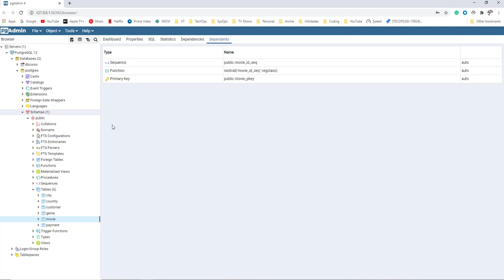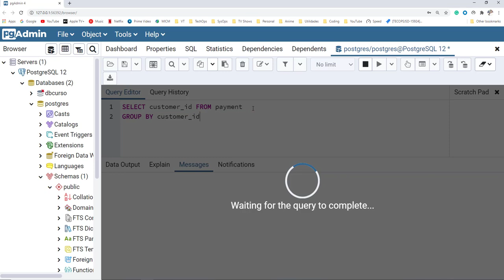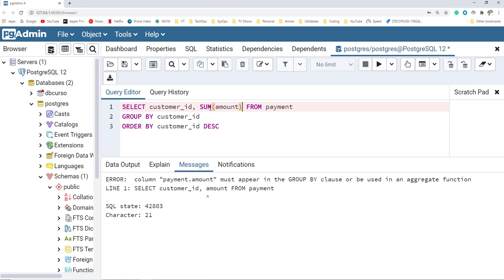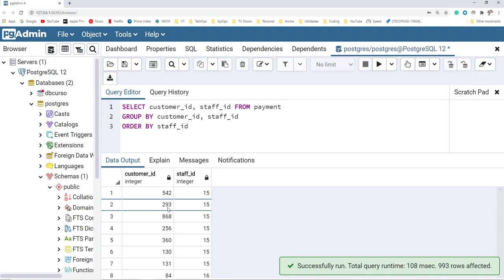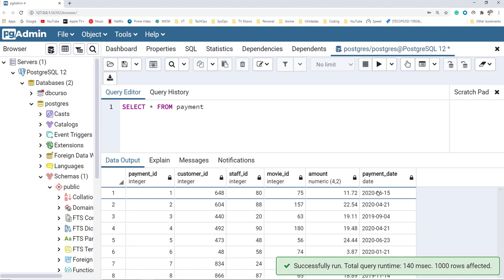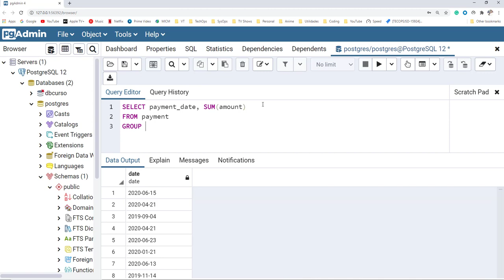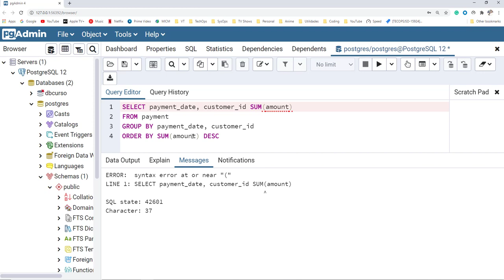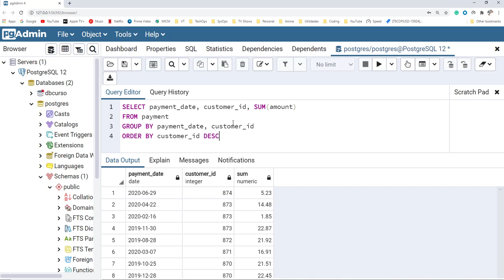Curso de PostgreSQL de Cero a Experto - GROUP BY